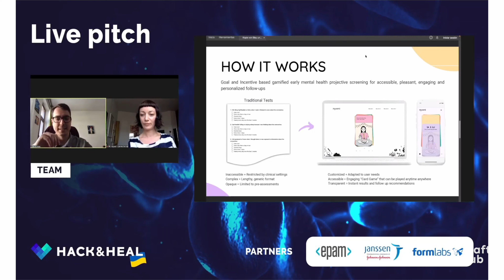Hack&Heal 2022 | Aftermovie